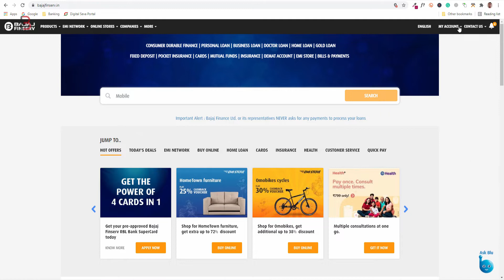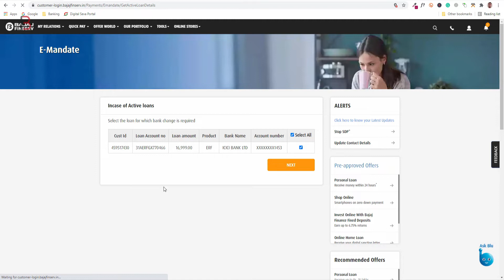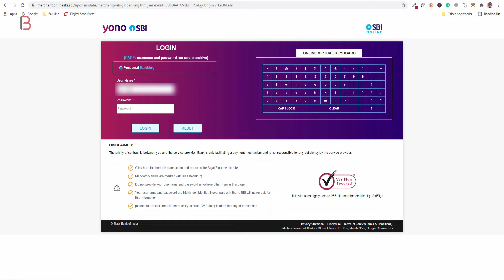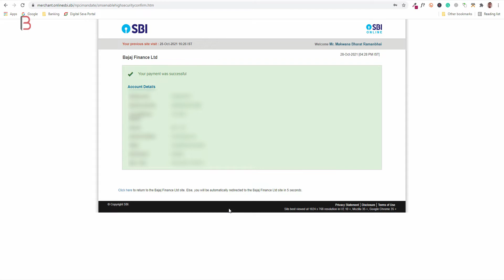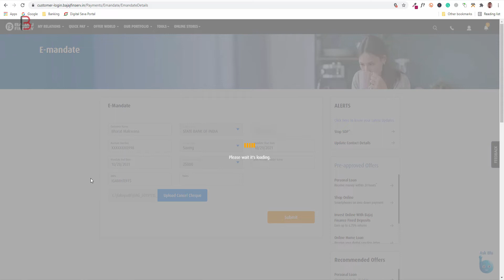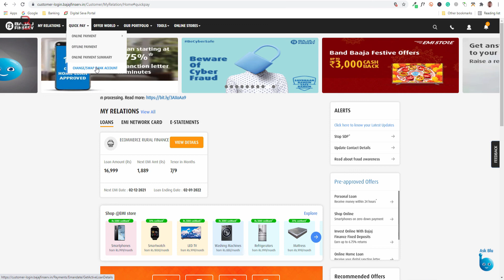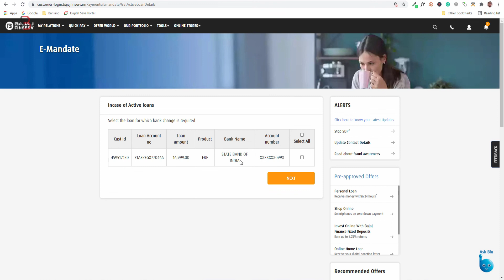How To Change Bank Account In Bajaj Finserv EMI Card Online at Home 2022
Hello dosto agar aapke pass bajaj finserv ka EMI Card hai or aapko eska auto payment ka bank account change karna hai to aajke video aap keliye hai, aaj mai apko step by step process mai sikhaunga ki kaise aap apna bank account change kar sakte hai Bajaj EMI CARD mai.

          ◼️ VPS Configuration
          ◼️ Website Migration

▶️ Our Websites

▶️ Thanks